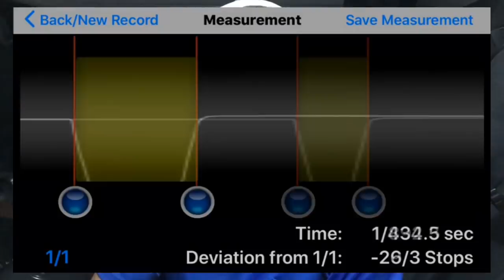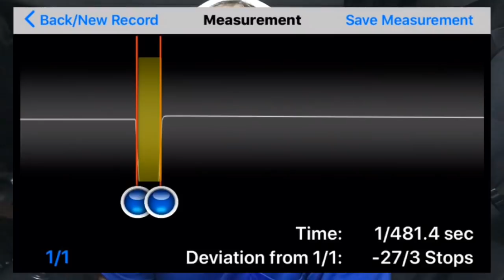ニコンF2フォトミックで、お散歩写真撮って来ました(^^)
先日のライブ中にヤフオクで落札したニコンF2フォトミックで、自宅の近所をテスト撮影して来ました。

送られてきた時は高速シャッターが不調で切れていなかったのですが、ヤマカンで調整してのテスト撮影。果たして調整はうまくいったのか。

撮影機材　ニコンF2フォトミック　NIKKOR-S AUTO 50mm f1.4

使用フイルム　ケントメア400自家現像

富士フイルム　スーパープロドール50%希釈液を使用。液温26度　現像時間4分15秒